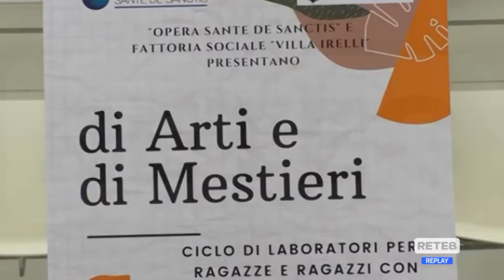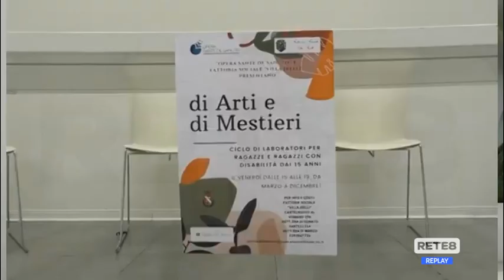Castellalto - “Arti e mestieri” per i ragazzi diversamente abili